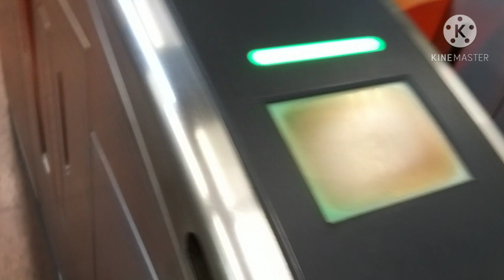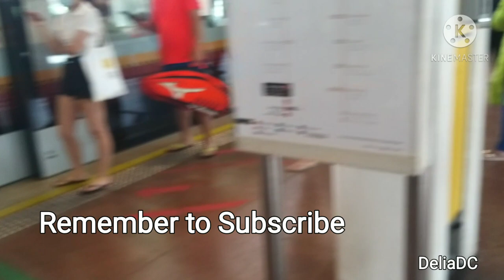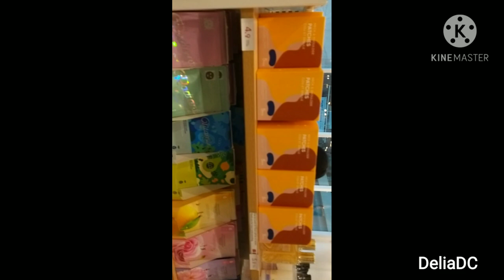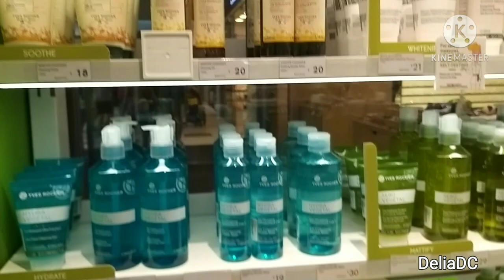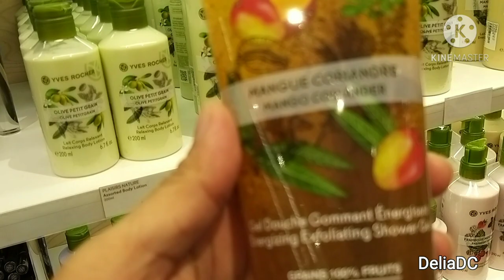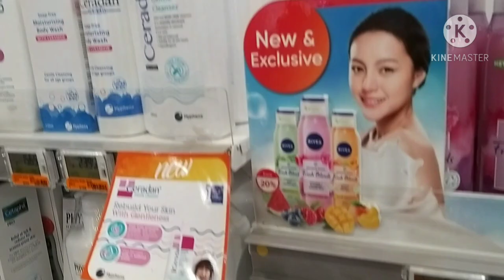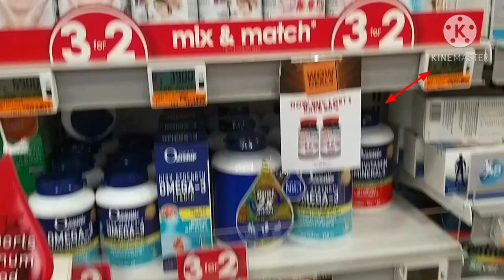A SHORT VISIT TO NG TENG FONG AT JURONG EAST -DELIA D.C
A SHORT VISIT TO NG TENG FONG @JURONG EAST  -DELIA DC